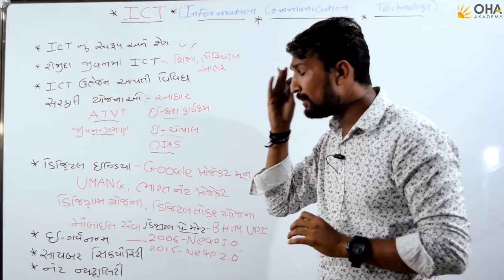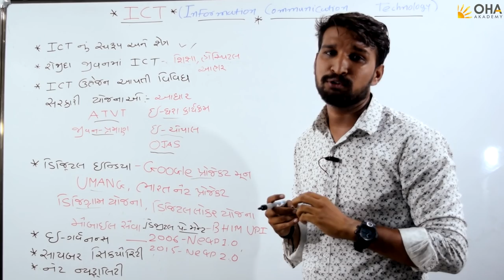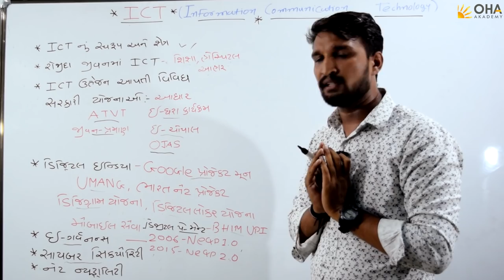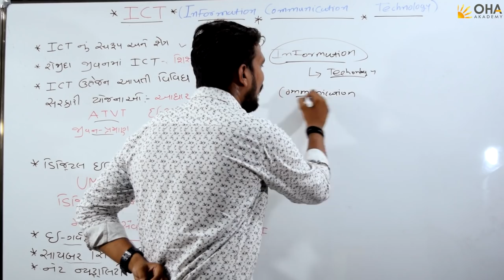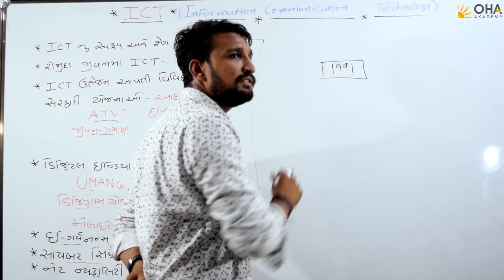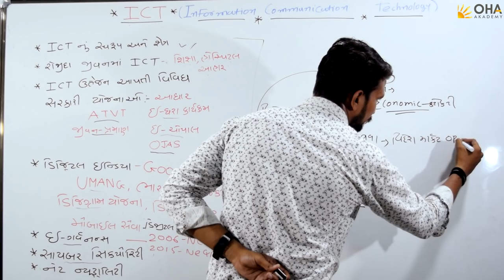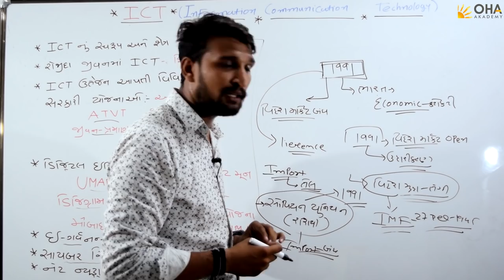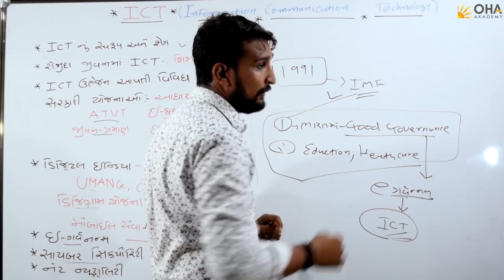ICT | Sci Tech | OHA Akademy | GPSC | STI | PI